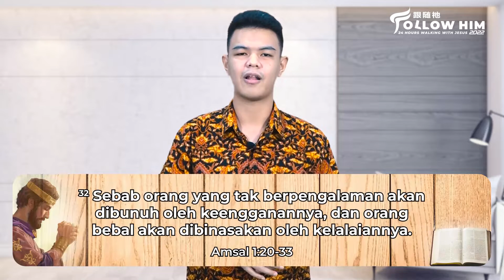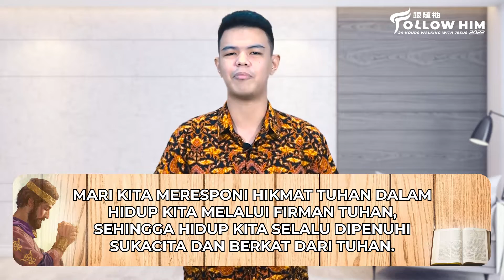MERESPONI HIKMAT TUHAN | BETHLEHEM BIBLE TALK | Rabu, 20 April 2022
Welcome to Bethlehem Bible Talk, Sebuah program sapaan Firman Tuhan dari Hamba-hamba Tuhan GMI Bethlehem setiap hari Senin-Sabtu. Kiranya Firman Tuhan hari ini dapat memberkati kita semua.

Amsal 1:20-33
1:32  Sebab orang yang tak berpengalaman akan dibunuh oleh keengganannya, dan orang bebal akan dibinasakan oleh kelalaiannya.
1:33  Tetapi siapa mendengarkan aku, ia akan tinggal dengan aman, terlindung dari pada kedahsyatan malapetaka."

Matius 7:24